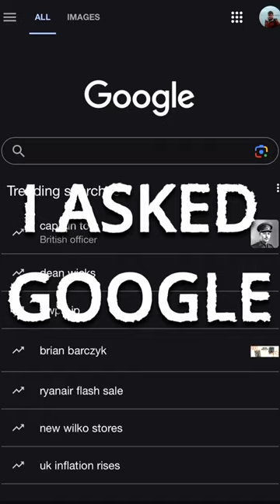I asked Google how to take a good photo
Timecode:
00:00 Title